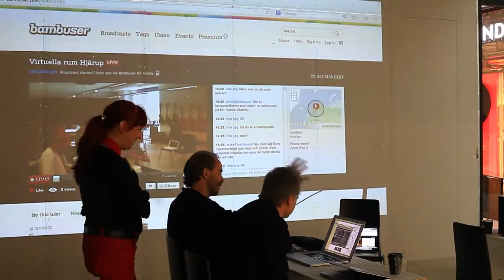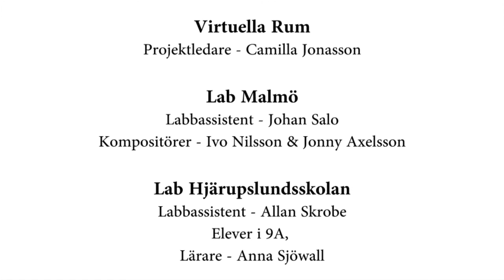Virtuella rum, samtidigt här och där? - Connect Festival 2013